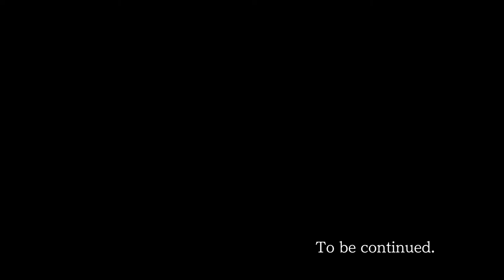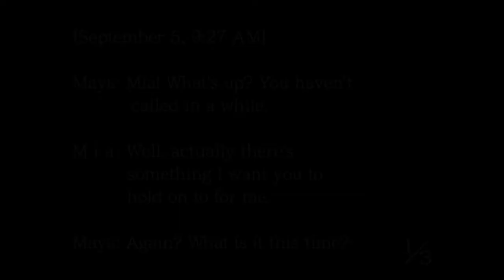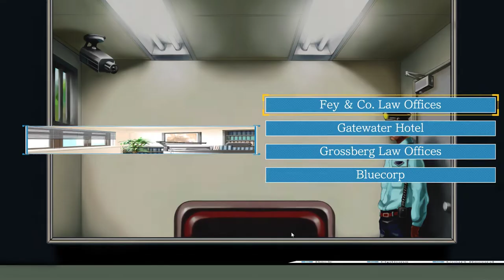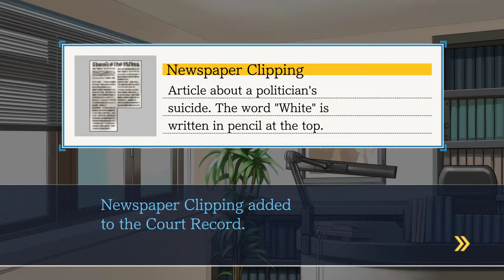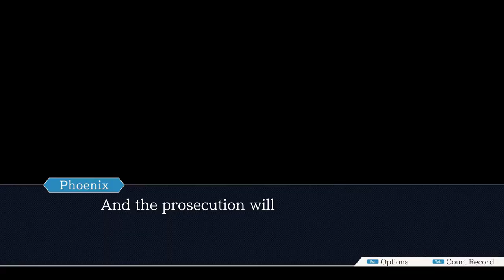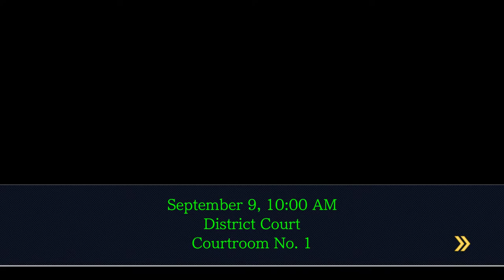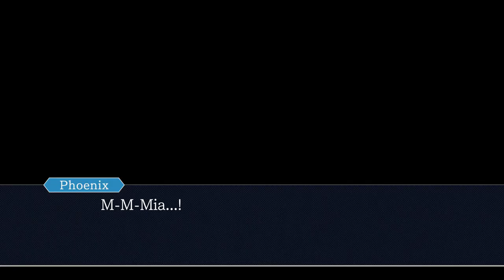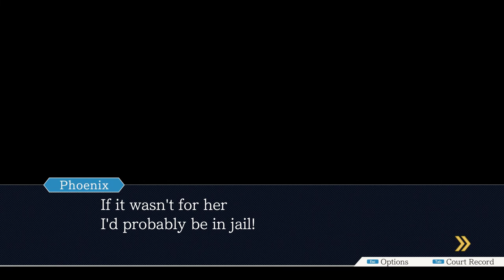Phoenix Wright Trilogy EPISODE 2 | PC | CAPCOM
Phoenix Wright Trilogy EPISODE 1 | PC | CAPCOM